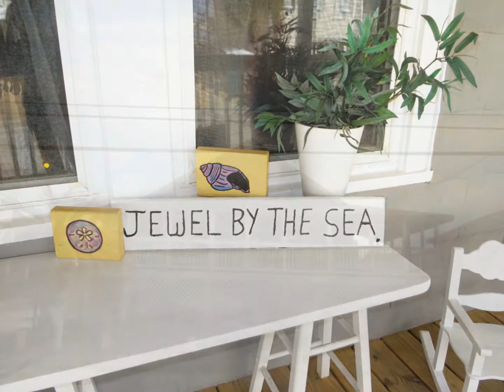1302 Canal Dr. Carolina Beach, NC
Classic Carolina Beach family enclave. Three units. The front house is a three bedroom one bath home built in a classic 50's beach cottage style.Hardwood floors. Expansive wrap around porch made for relaxing and watching the sunsets. Finished basement with opportunities for a playroom, office or work area.
 The property has two units. A single family home and duplex with two identical one bed one bath units. Several scenarios to live in one of the units and lease out the others to offset the mortgage payments. Long term rentals, seasonal rentals or VRBO weekly rentals.
 One block to the ocean and public access. One block to the sound. One mile to the pier and Freeman park. Entertainment space under both properties for family gatherings. Plenty of off street parking and tons of deck space.
 Separate meters for each 3 units.